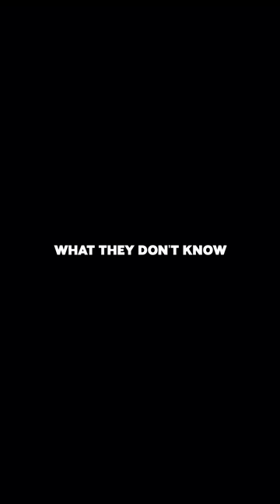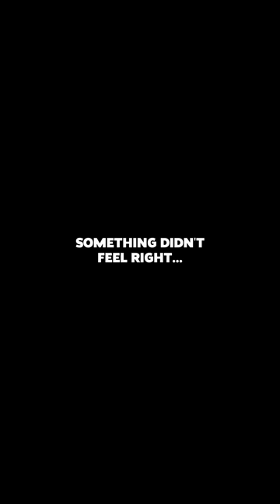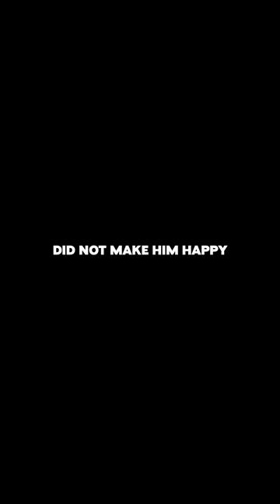Sweet Revenge - DMZ Short Story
This is a short Warzone DMZ story of Sweet Revenge. SOLO DMZ is a dark and treacherous road sometimes, but also makes for some of the best and most thrilling DMZ PVP moments you can ever experience.

JOIN THE STREAM MONDAY-FRIDAY 8:30AM-12:30PM EST
📺STREAM - Kick.com/Loochy